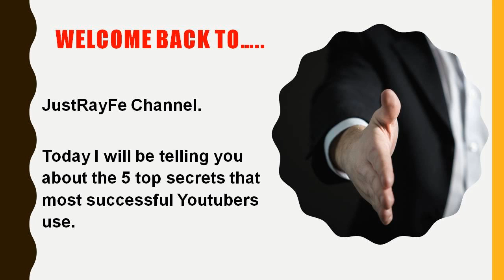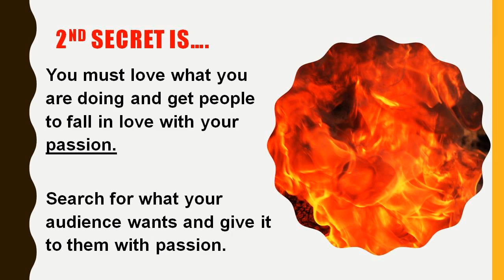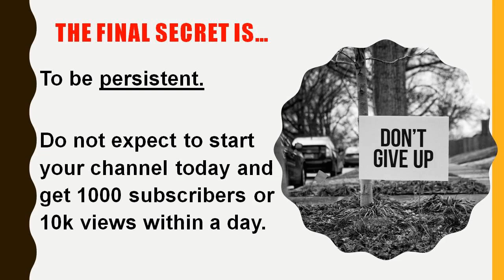Secrets Of Successful Youtubers